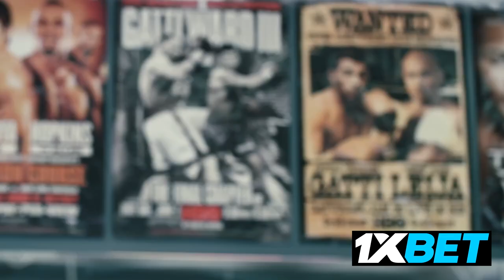Mike Tyson "THE KING" 2pac ● [2019] - [Boxing Motivation Video]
Mike tyson Highlights / Tribute. Is an American former professional boxer who competed from 1985 to 2005. He reigned as the undisputed world heavyweight champion and holds the record as the youngest boxer to win a heavyweight title at 20 years, four months and 22 days old.[5] Tyson won his first 19 professional fights by knockout, 12 of them in the first round. He won the WBC title in 1986 after stopping Trevor Berbick in two rounds, and added the WBA and IBF titles after defeating James Smith and Tony Tucker in 1987. This made Tyson the first heavyweight boxer to simultaneously hold the WBA, WBC and IBF titles, and the only heavyweight to successively unify them.